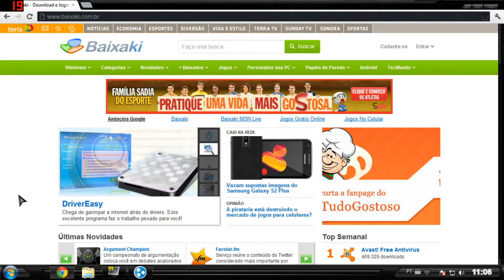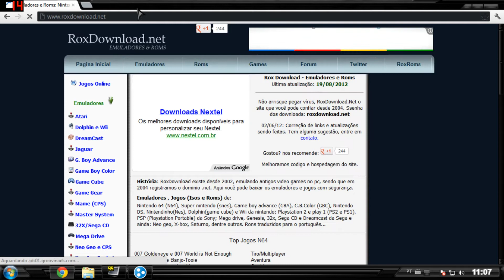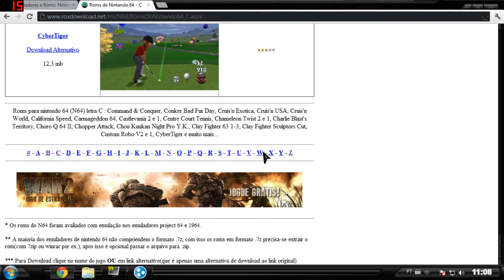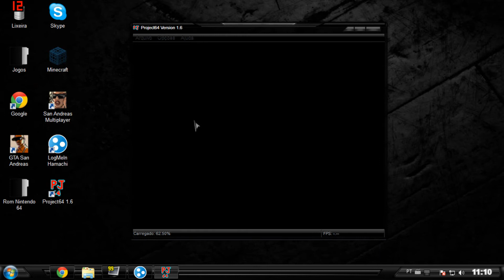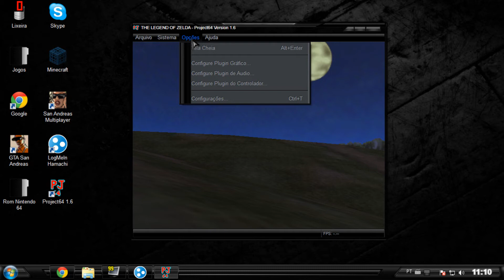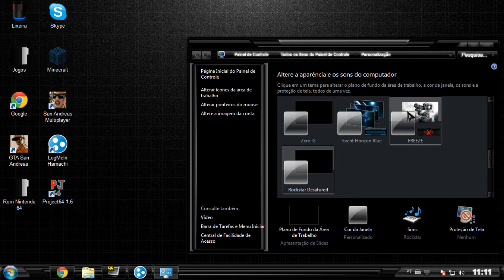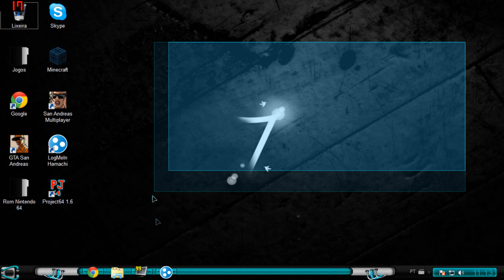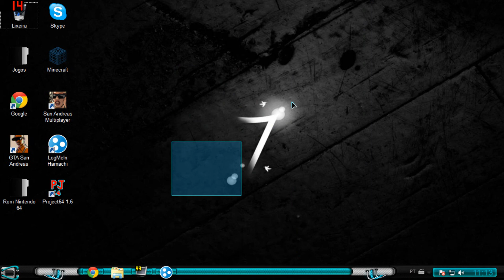Como Instalar Nintendo 64 PC [1080p]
Skype: LuizBGamer